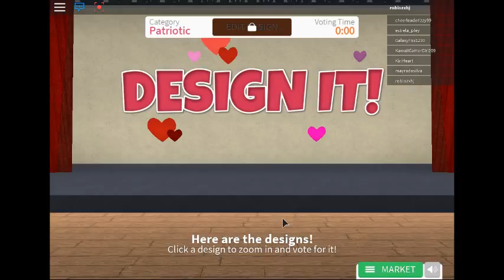design it part 1